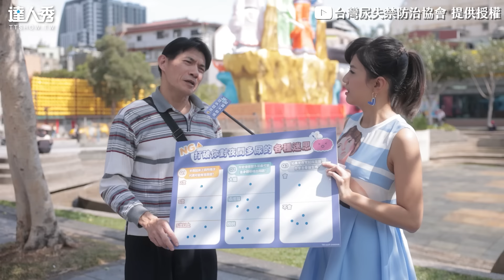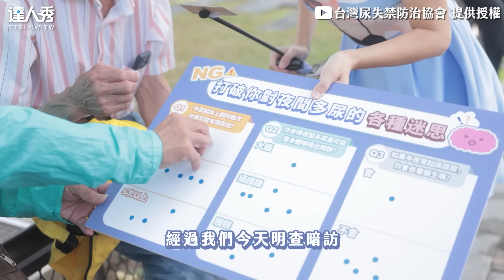【中年男性下面出問題好尷尬！ 泌尿醫曝夜間多尿迷思：大腦病了】FB｜台灣尿失禁防治協會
夜尿太多竟然是生病了嗎！🥺 (雪球編)
創作授權【台灣尿失禁防治協會】